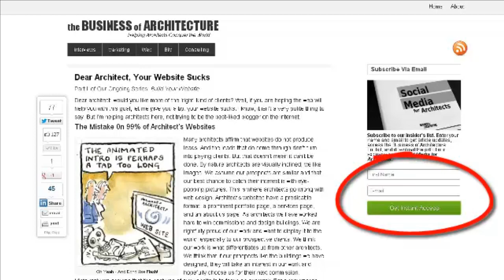Rem Koolhaas Designed Milstein Hall A Disaster Says Cornell University Architecture Professor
. Rem Koolhaas designed Milstein Hall not code compliant, leaky roofs. Professor Jonathan Ochshorn of Cornell University talks about his critique in this interview.

To read more, visit the show's page on Business of Architecture by clicking